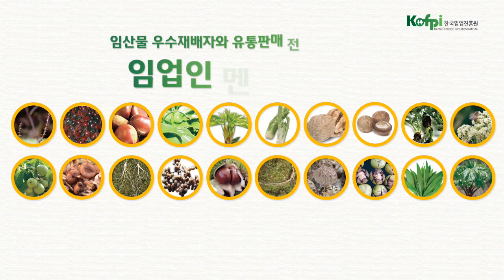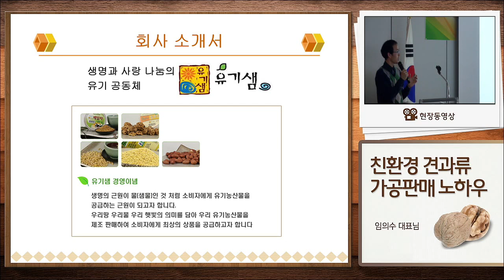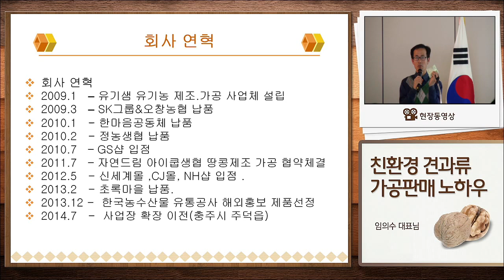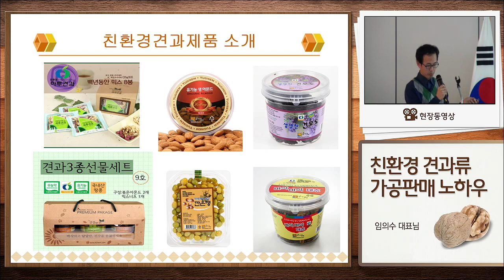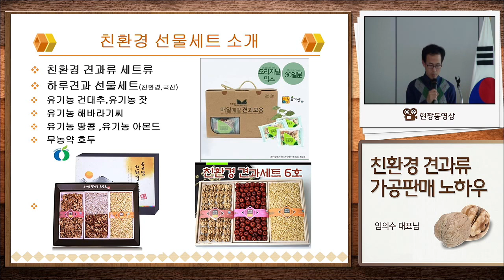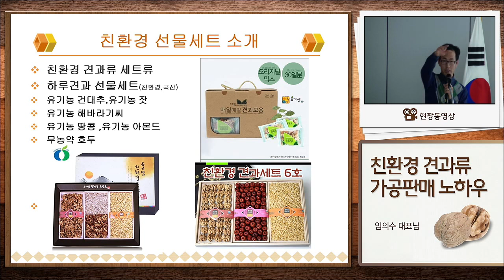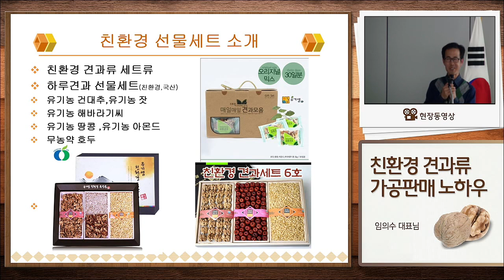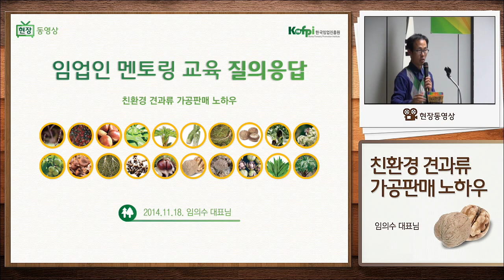친환경 견과류 가공판매 노하우, 임의수 대표님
임산물 우수재배자와 유통판매 전문가와 함께하는 임업인 멘토링 교육
장소: